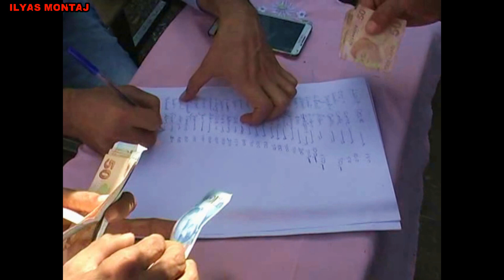Badıkan aşireti yakup barut